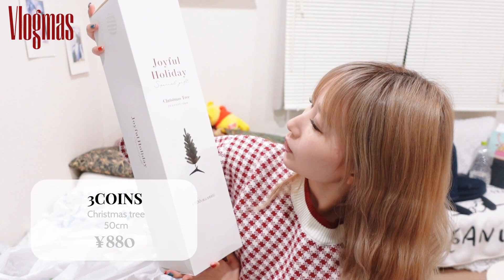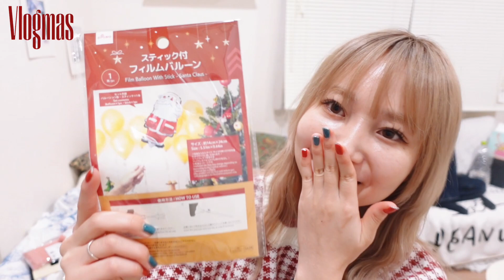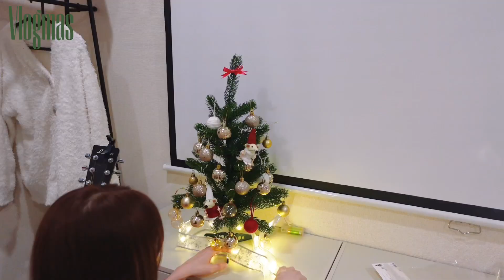【VLOGMAS】やことクリスマスの飾り付け&ホームパーティー🥂3COINSやDAISOを使った飾り付け🎅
超ご近所のやことクリスマスパーティ🎄
やこが細すぎて私がいつも以上にまぁるく見えます🐖
楽しかったな〜またやりたい👼

🐥𝑪𝒂𝒎𝒆𝒓𝒂
SONY VLOGCAM ZV-1/ZV-1G

🐥𝑬𝒅𝒊𝒕 𝒂𝒑𝒑𝒍𝒊𝒄𝒂𝒕𝒐𝒏
INSHOT
CAPCUT